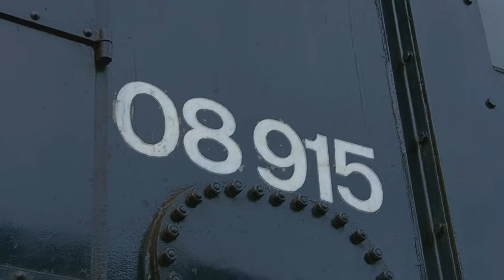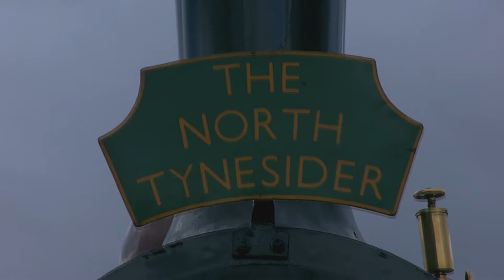North Tyneside Steam Railway - Train Power 2014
North Tyneside Steam Railway/Stephenson Railway Museum held a Train Power event on the 6th April 2014. This saw diesel, electric & steam all out in the yard. Sadly due to volunteer shortage, E4 wasn't able to run. However, 08915 ran the passenger trains and Kitson & Co A.No.5 was running light engine up & down the yard.